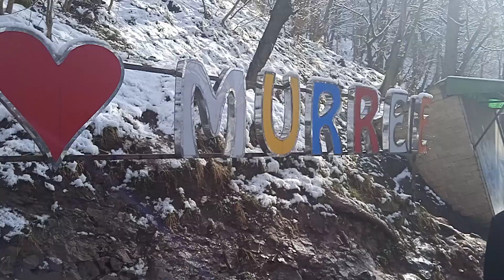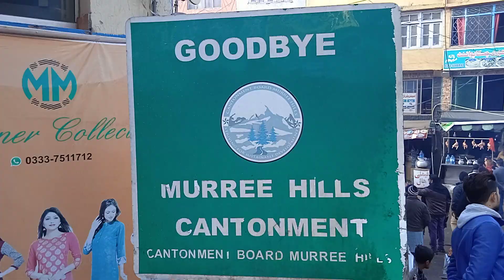عشوائيات في مري . Mall road . MURREE HILLS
نزهة على الأقدام في  مري وودت لو أطلت الفديو
ما رأيكم هل إطالت الفديو تعجبكم للأماكن ؟
وما هي الأماكن التى تود مشاهدتها في مدينة إسلام اباد ؟
إدعموني وأعطوني افكاركم قبل الرحيل من هذا الجمال
(الأرض الطاهر-باكستان)
short trip
I visited murree
 north of pakistan